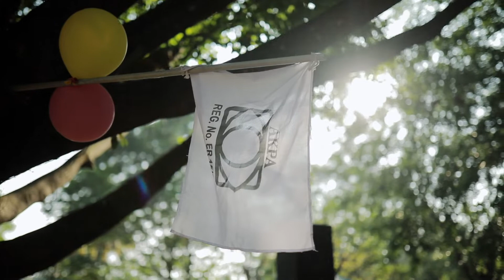AKPA MANNARKKAD UNIT KUDUMBASANGAMAM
Document from Sujith Pulappatta